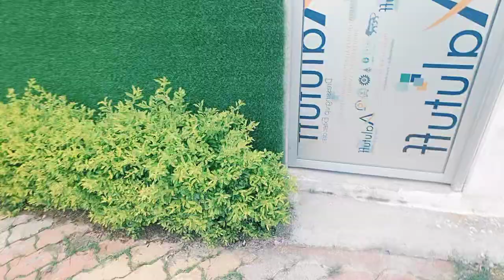28 July 2024